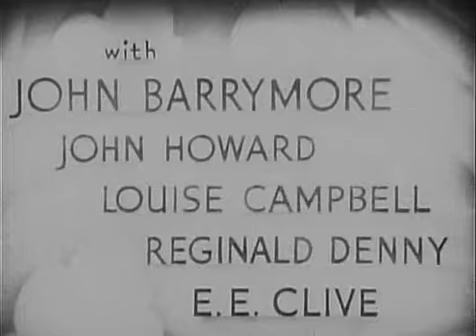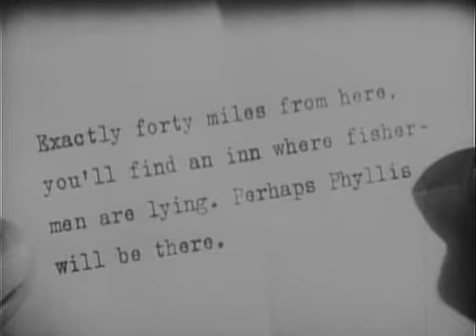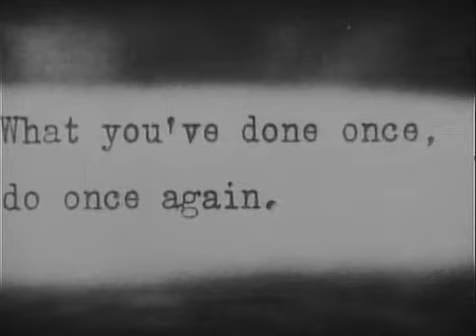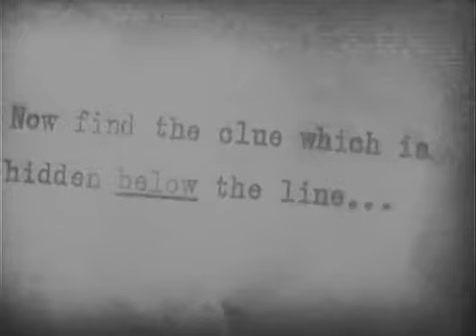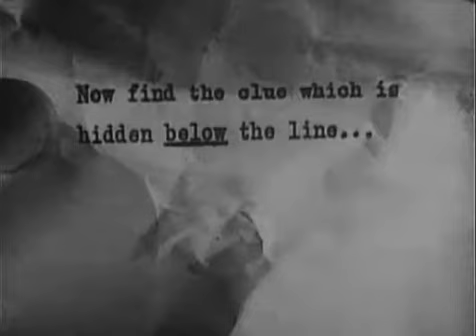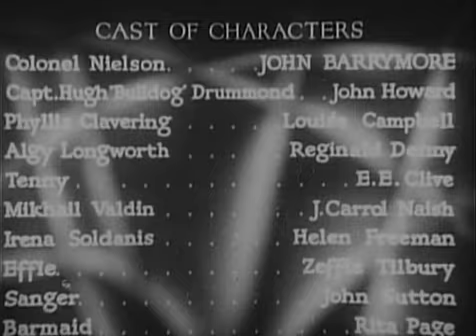Bulldog Drummond Comes Back 1937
The girlfriend of Captain Drummond has been kidnapped by an enemy of Drummond who seeks revenge. But Drummond and his friend Colonel Nielsen at once follow his trail...

Bulldog Drummond Comes Back is a 1937 American adventure mystery film starring John Howard as the English adventurer/crime-solver Bulldog Drummond. John Barrymore plays Drummond's friend Colonel Nielsen and is actually Top-billed in the picture. The supporting cast includes Drummond series regular Louise Campbell, Reginald Denny, E.E. Clive, and J. Carrol Naish. The film was directed by Louis King.

Plot

Phyllis Clavering, the girlfriend of Captain Drummond, is kidnapped. Murderer Mikhail Valdin and his sister, Irena Soldanis, seek revenge for the death of her husband, sent to the gallows a year ago through Drummond's actions. Though Valdin could shoot Drummond, he informs the captain that it would be too quick. Drummond and his friend Colonel Nielsen are instead given a series of riddles to solve.

Cast

John Barrymore as Colonel Nielson
John Howard as Captain Hugh Bulldog Drummond
Louise Campbell as Phyllis Clavering
Reginald Denny as Algy Longworth
E.E. Clive as Tenny
J. Carrol Naish as Mikhail Valdin
Helen Freeman as Irena Soldanis
Zeffie Tilbury as Zeffie
John Sutton as Sanger
Phyllis Barry as Hortense
Rita Page as Barmaid
John Rogers as Blanton
Phyllis Barry as Hortense - Barmaid
Otto Fries as Sanghil Wun
Kay Deslys as Pub Singer
Frank Baker as Bobby
Forrester Harvey as Barman
Colin Kenny as Policeman